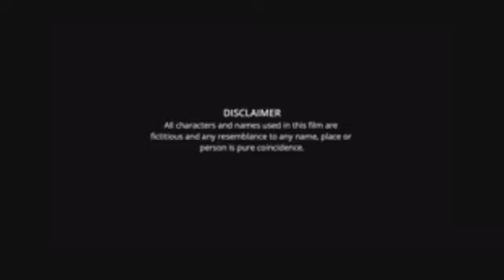Bagh Bondi Khela Full Movie facts | Prosenjit, Jeet, Soham, Srabanti, Sayantika, Ritika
Film: Bagh Bandi Khela
Directors: Haranath Chakraborty, Sujit Mondal and Raja Chanda
Creative Director: Soumya Chaudhuri (Jalsha Movies)
Starring: Prosenjit Chatterjee, Jeet, Soham Chakraborty, Srabanti Chatterjee, Sayantika Banerjee and Rittika Sen,
Singers: Sonu Nigam, Shreya Ghoshal Anupam Roy, Jeet Gannguli, Rupam Islam and Armaan Malik
Lyrics: Ritam Sen, Raja Chanda and Priyo Chattopadhyay
Choreographer: Baba Yadav and Adil Shaikh
Action Director: Allan Amin and Rajesh Kannan
Screenplay and Dialogues: N K Salil
Cinematographer: Gopi Bhagat and Ishwar Chandra Barik
Art Directors: Mridul – Saswati, Dhananjoy, Ananda Adhya
Editor: Rabiranjan Maitra, Sujoy Dutta Roy and Md Kalam
Executive Producers: Shounock Chakravarti (Jalsha Movies) and Sandeep Sathi (Surinder Films)
Associate Executive Producers (Jalsha Movies): Indrajit Sil, Kuntal Seth and Amitabh Singha and Rahul Saha
Marketing and Promotion (Jalsha Movies) – Ratnavali Dutta, Gairik Chanda and Ghosh
Produced By: Jalsha Movies
Production By: Surinder Films Pvt. Ltd.